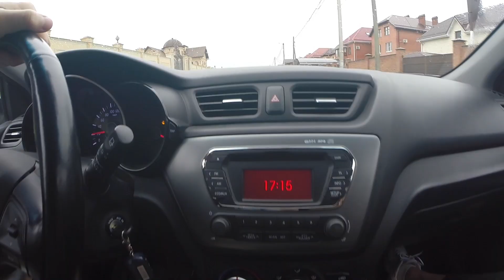VLOG: ВЕСЬ ДЕНЬ С КАМЕРОЙ В РУКЕ